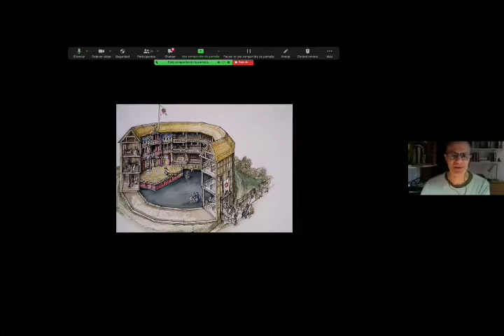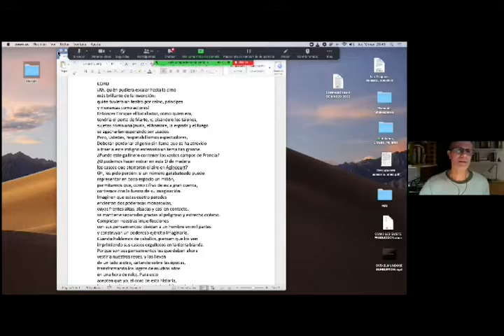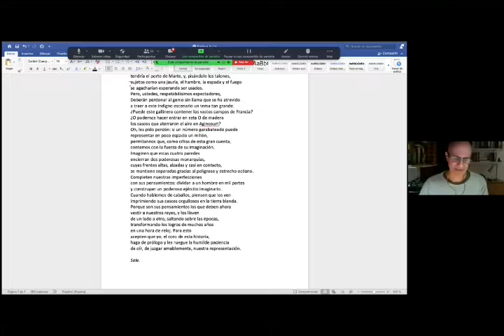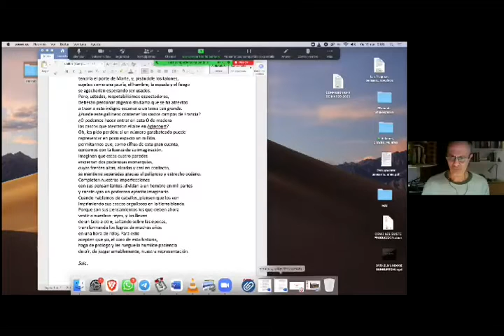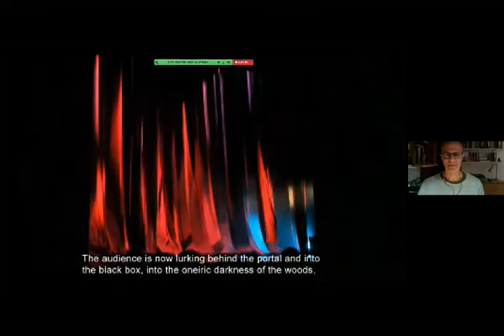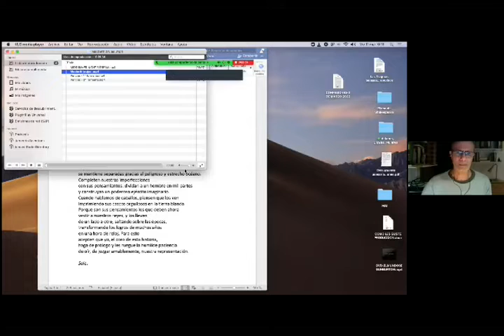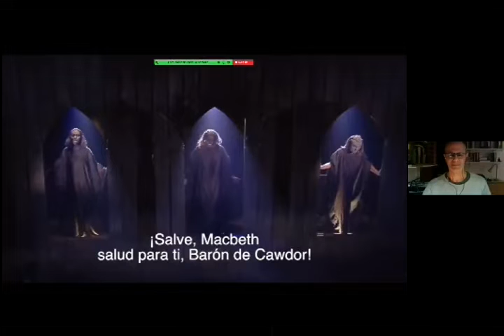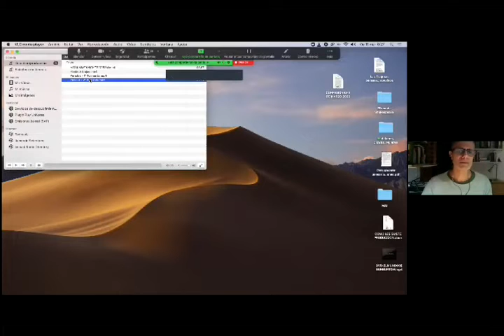Ópera, teatro y Psicoanálisis - El oso de Shakespeare - Hernán Gené